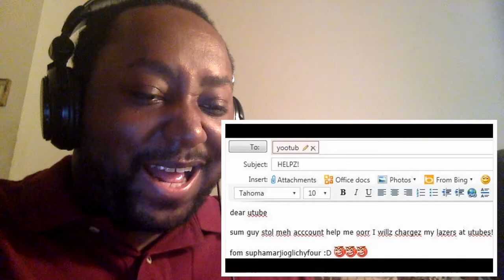Super Mario 64 Bloopers: Account Loss (SMG4) | Reaction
In this video, I react to SMG4's Super Mario 64 Bloopers: Account Loss. How did SMG4 lose his account? Watch & See!